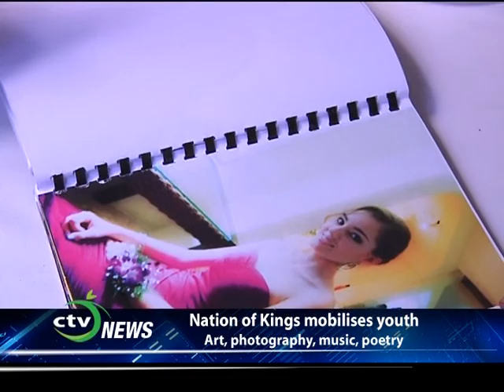CCTV St. Lucia Jazz Fringe Events - Jazz on the Bay [Part 2]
Calabash (Community) TV continues its focus on the Saint Lucia Jazz & Arts Festival 2014 and the value of its fringe events ...More on art, photography, music and poetry at Jazz on the Bay at Marigot Bay.

If you're in St. Lucia you can tune in to our station at:
Karib Cable (FLOW) Ch-54
LIME Ch-44
For online viewing of our featured TV programs and others:
*Mr. Chairman
*Untold Stories